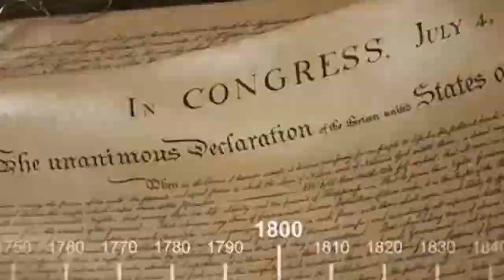Teorie velkého tresku – Nástrahy degustace clip1